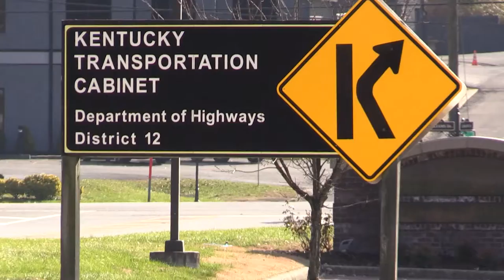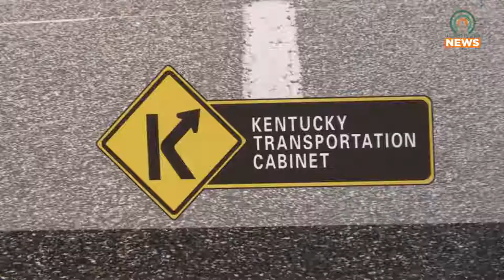Kentucky Transportation Cabinet Releases Guidance to Holiday Travelers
As families prepare to travel this holiday season, busy roads may impact your ability to drive safely this year.